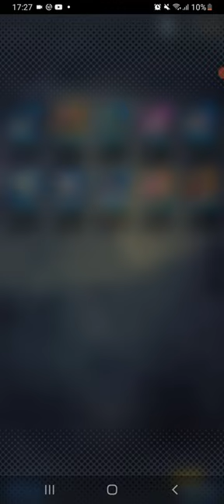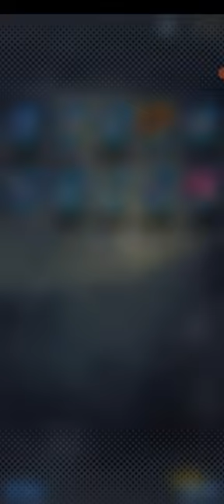I hate this game so much